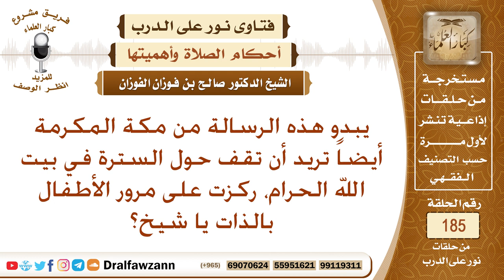حكم المرور أمام المصلي في بيت الله الحرام – الشيخ صالح الفوزان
نص السؤال: يبدو هذه الرسالة من مكة المكرمة أيضاً تريد أن تقف حول السترة في بيت الله الحرام، ركزت على مرور الأطفال بالذات يا شيخ؟
السيرة الذاتية :
للاشتراك في قناة الشيخ صالح الفوزان

رئيس الفريق
لمشروع كبار العلماء